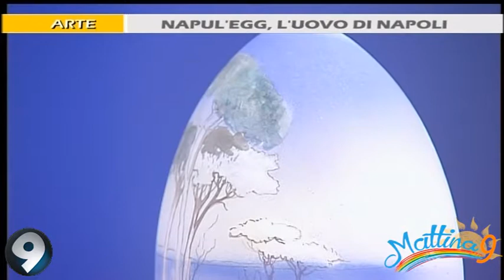Mattina 9 - Arte: Napul'egg, l'uovo di Napoli - 07/03/2018